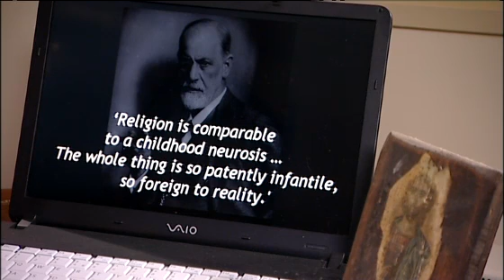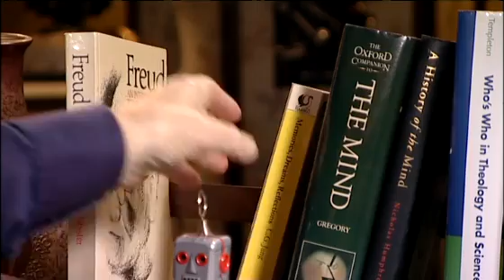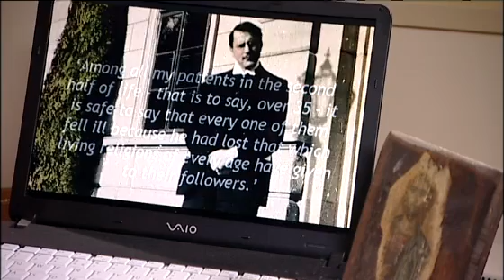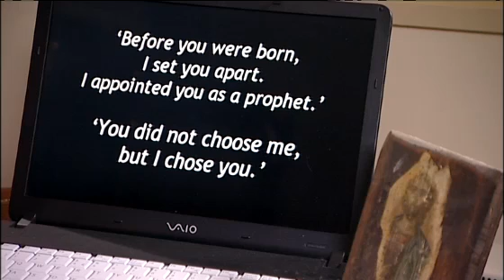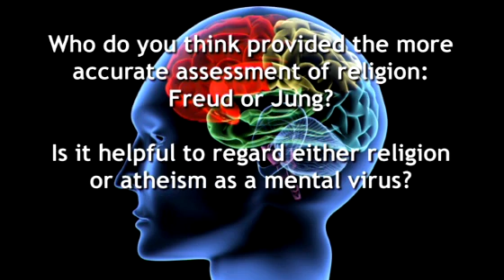Programme 9 Psychology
This programme equips learners to consider and respond to these questions:
•  Who do you think provided the
more accurate assessment of religion: Freud or Jung?
•  Is it helpful to regard either religion
or atheism as a mental virus?
•  Do we have free will?
The idea of religious belief arising from desire, as wish fulfilment, is attributed to Sigmund Freud, father of psychology. He describes religion as akin to an infantile delusion.
Religion is comforting for some, challenging for others. So Freud's account may be partial, rather than comprehensive. C G Jung offered a contrasting psychology in which the image of God is at the core of the healthy personality.
Richard Dawkins describes religion as a harmful virus, transmitted from parents to children, infecting generations: but might the opposite be just as arguable? Atheism as the virus?
The possibility that free will is illusory is also explored in this programme: when we experience choice, is that freedom, or delusion? Brains, physical, are determined -- but is the mind un-robotic, free to choose? How can you tell?